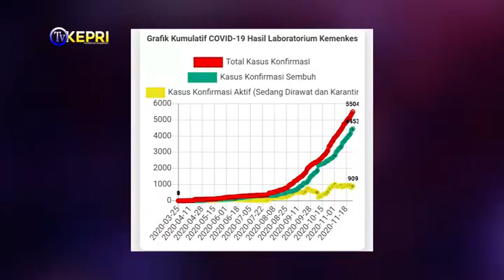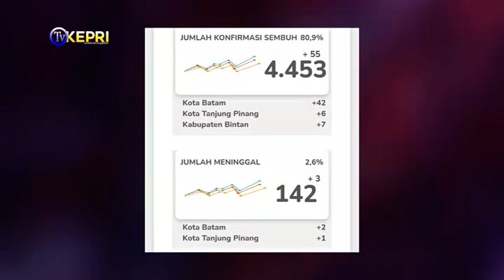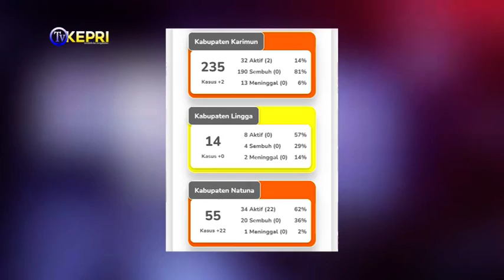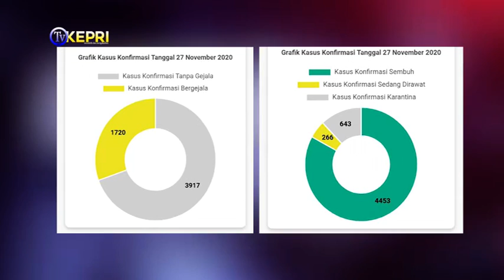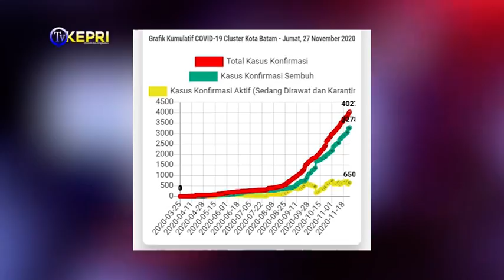UPDATE GRAFIS 27 NOV 2020 GTC 19 PROV KEPRI-TV KEPRI